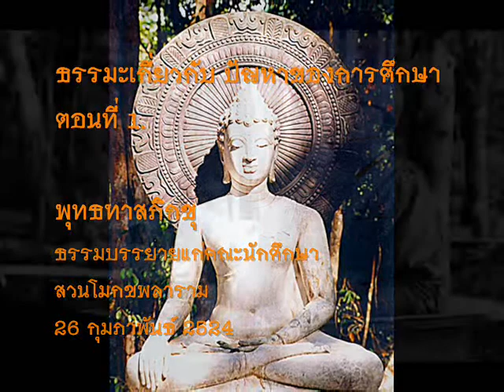ธรรมะเกี่ยวกับปัญหาการศึกษา ๑/๒.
ธรรมบรรยายแก่คณะบุคคลและนักศีกษา
๒๖ กุมภาพันธ์๒๕๒๔